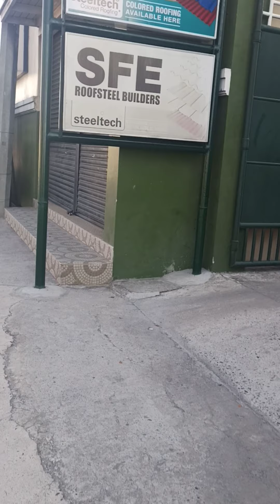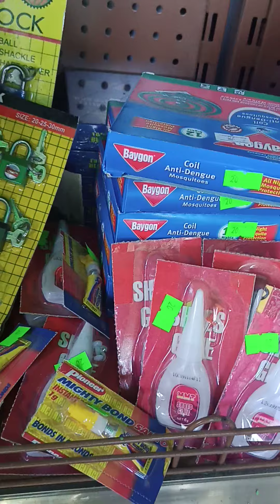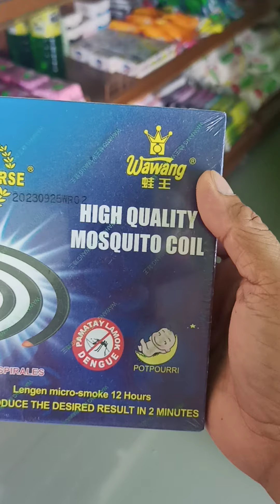vlog24,labas mna,pra mka bili ng katol,sa Mini Store,